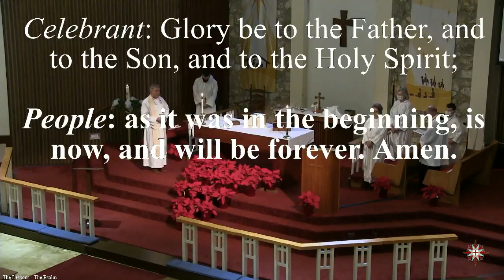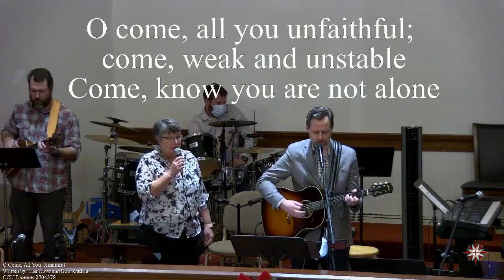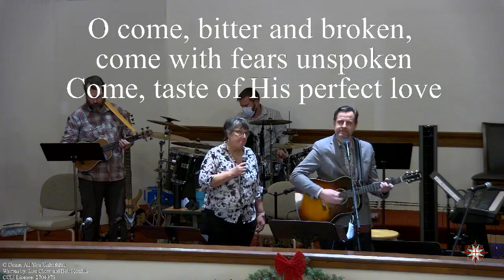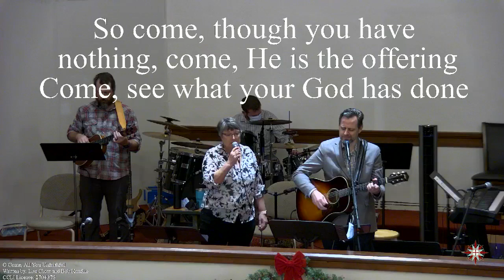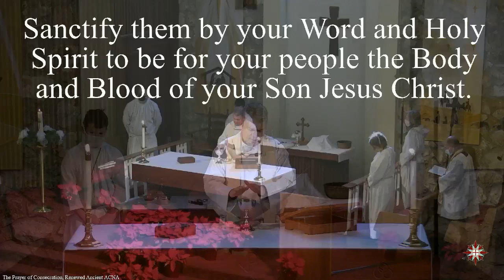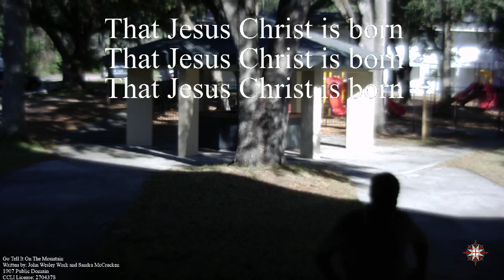The First Sunday of Christmas | December 26, 2021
The Word became flesh and dwelt among us. Justin Smith, one of our candidates for ordination to the deaconate, preaches his first sermon, highlighting how the Word can be our guide in practical ways.

If you like what you've seen, we hope you'll learn more about us: